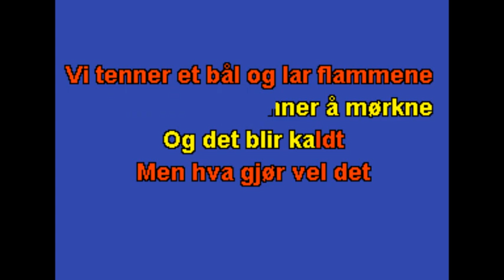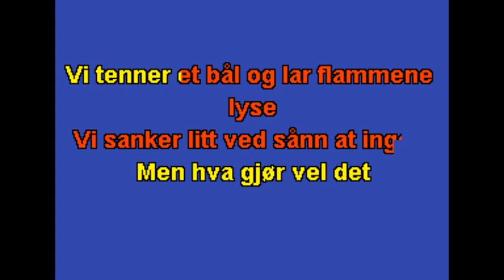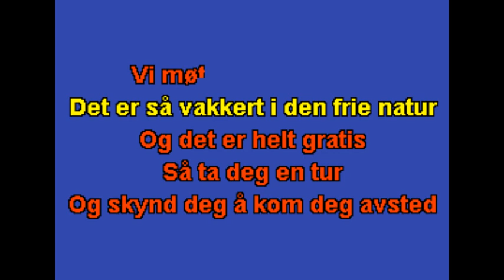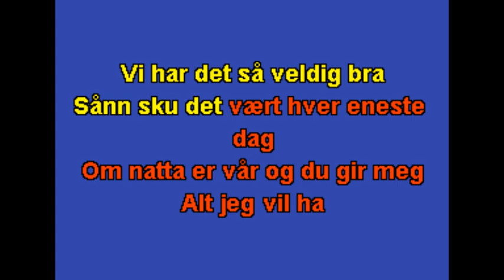Sommernatt - Plumbo - Karaoke